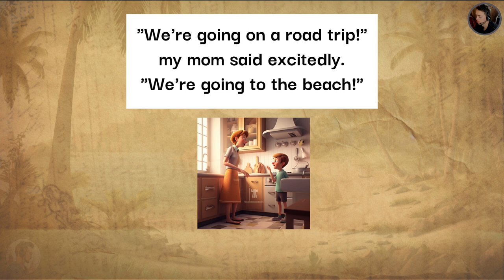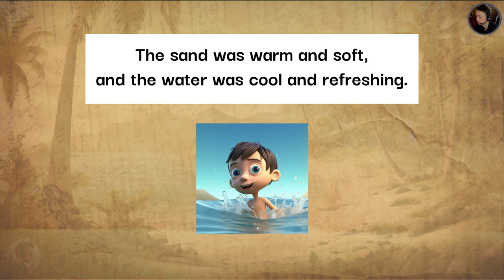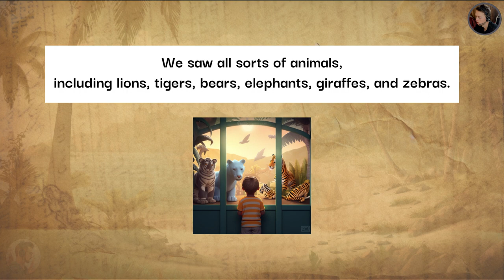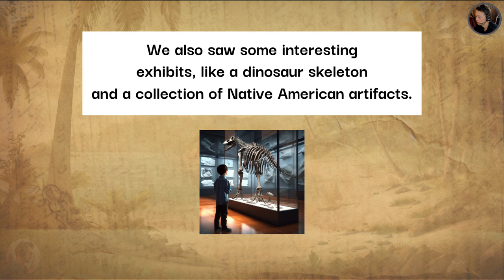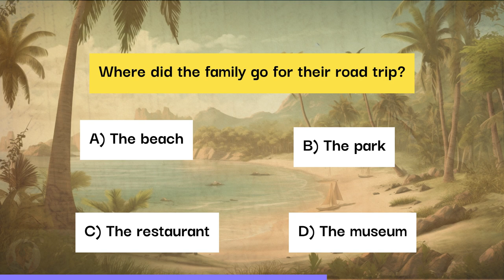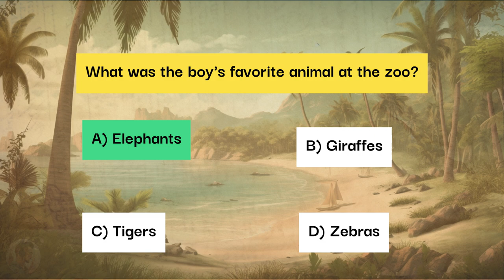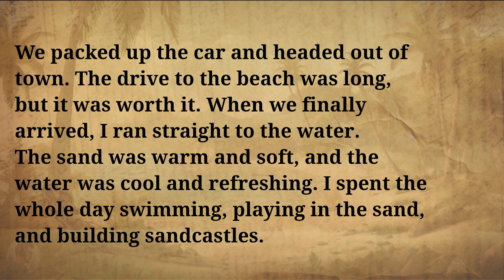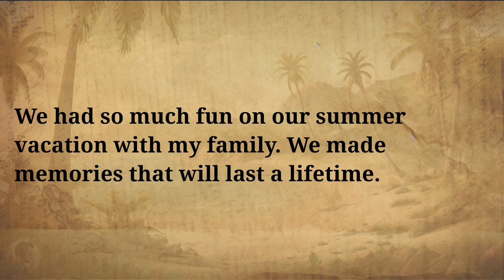Improve Your English (My Summer Vacation) English Listening Skills - Speaking Skills Everyday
Unlock the secrets to becoming fluent in English with our video tutorial! 🤩 Join us on a journey to improve your speaking skills daily as we share the captivating story of "My Summer Vacation." 🌞 Discover the key to attaining native-like fluency and embrace the joy of learning. 🧡 With our expert guidance, you'll be well on your way to achieving your language goals. 🚀